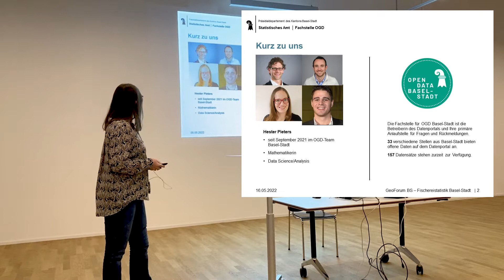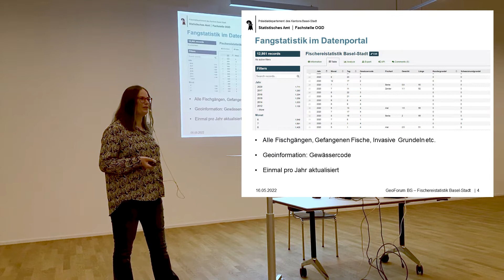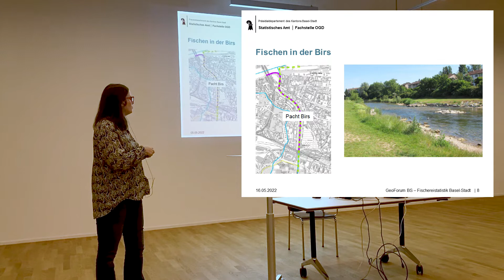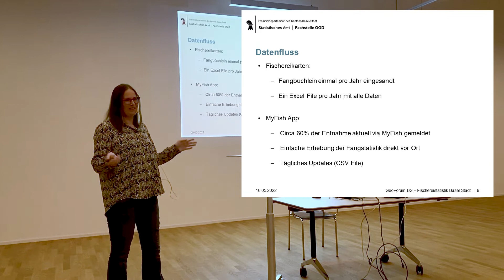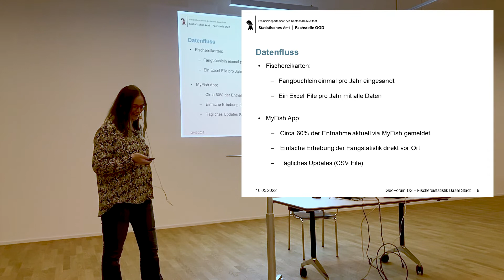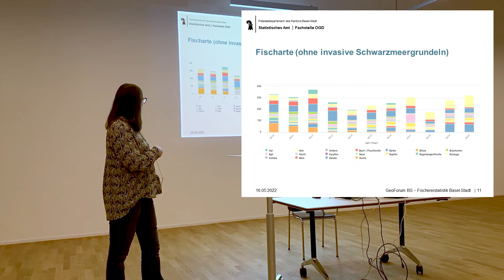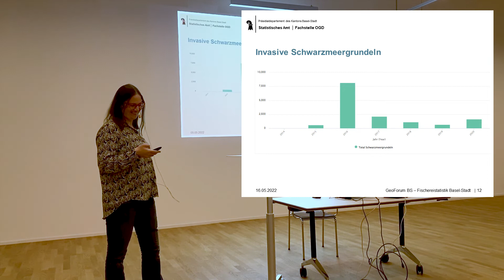Fischereistatistik Basel-Stadt | 26. GeoForum Basel-Stadt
Hester Pieters stellt die Daten und Konzepte rund um die Fischerei in Basel-Stadt vor.